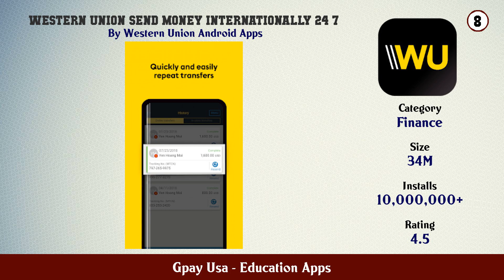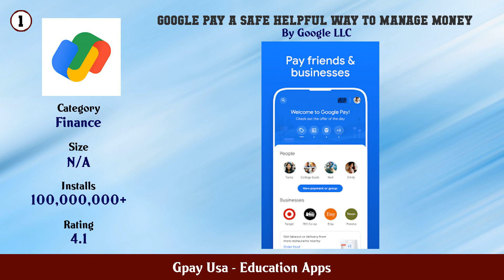Top 10 Gpay Usa Android App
In this video we have listed Top Gpay Usa Android Apps. This video is for information and reference purpose only.